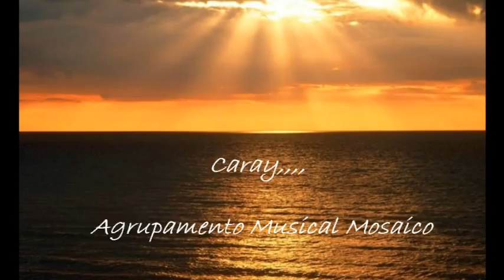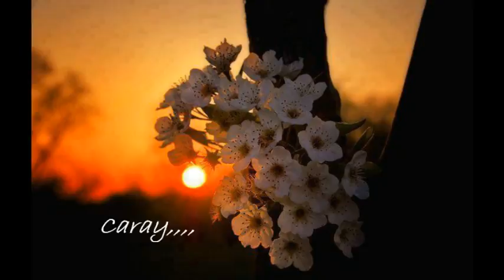Agrupamento Musical Mosaico, "baú de recordações" CARAY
Agrupamento musical MOSAICO,,,Caray   (baú de recordações),,musica de baile,,,vídeo, re; a.soares,,,com imagens de fundo várias,,,